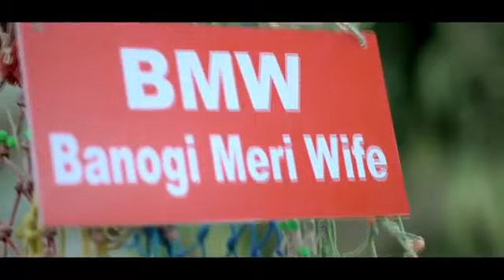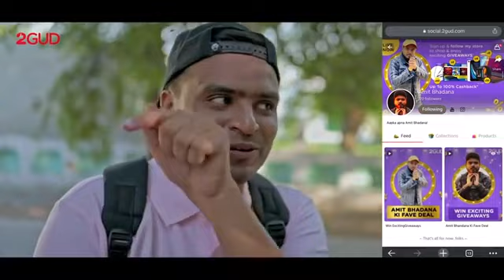All states Amit badhana new video 2020